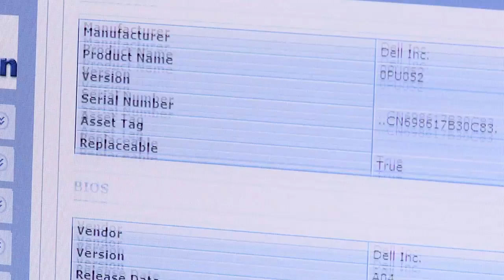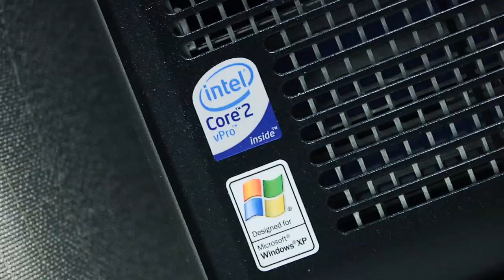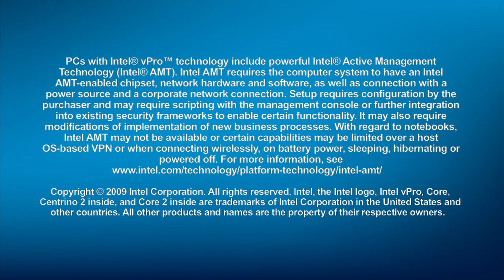How Alpheon helped Raleigh Pediatrics achieve Green IT with Intel vPro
How Alpheon Corporation helped Raleigh Pediatrics Associates lower their energy costs and improved their technology performance.